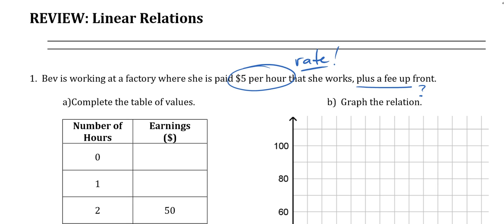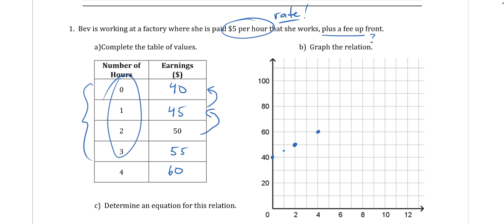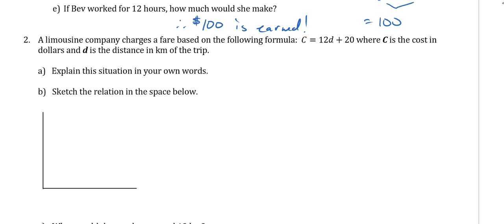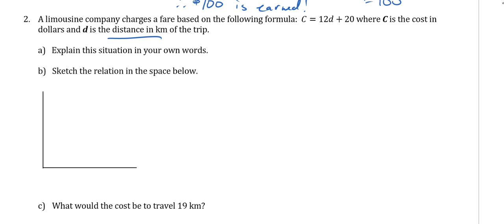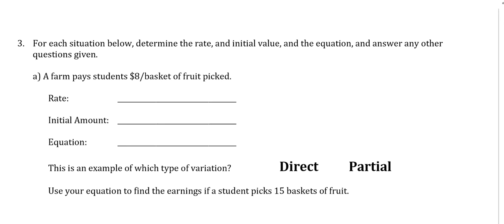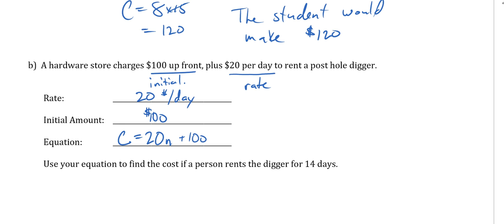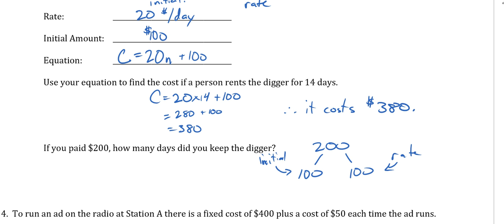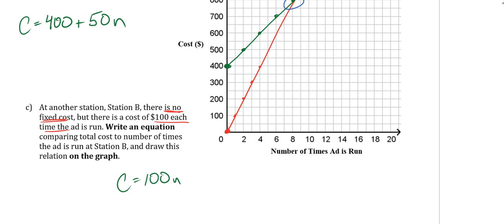Linear Relations Review